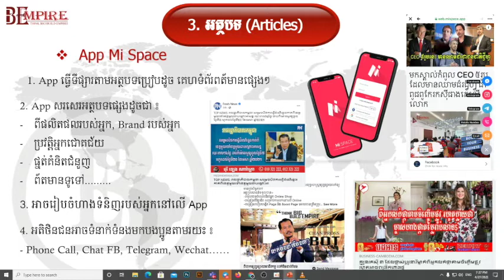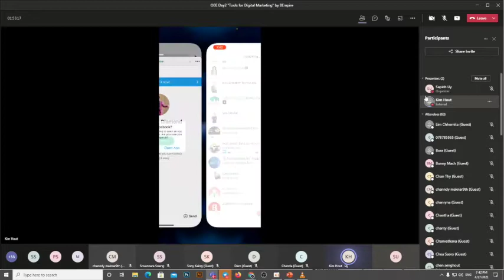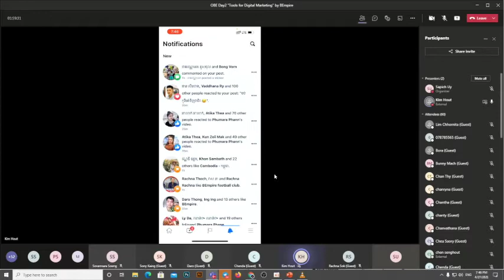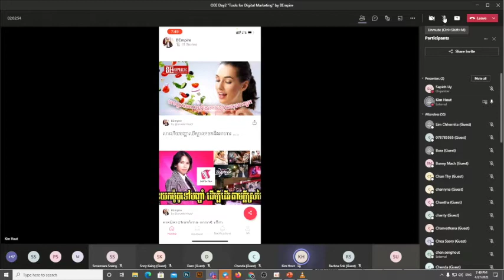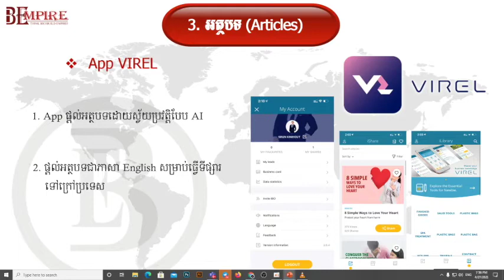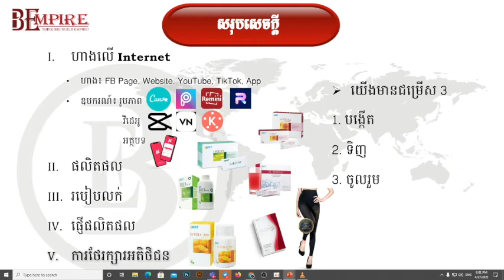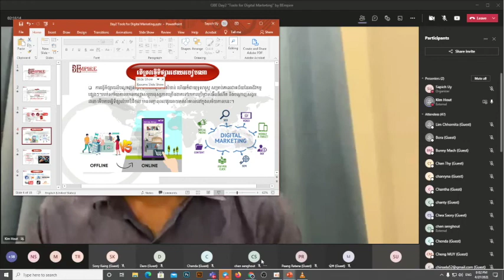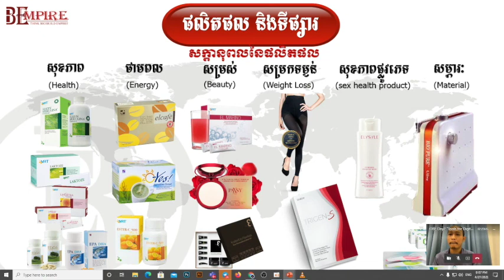OBE Day2 part2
កម្មវិធីបណ្ដុះបណ្ដាល "ដំណោះស្រាយសហគ្រិនសម័យថ្មី" (OBE Day2 of 7days) តាមOnline ដោយApp Microsoft Teams (part 2)
ប្រធានបទថ្ងៃទី2គឺ "ឧបករណ៍កាត់តដើម្បីធ្វើទីផ្សារOnline" (Tools for Digital Marketing)
រៀបចំដោយគ្រួសារBEmpire